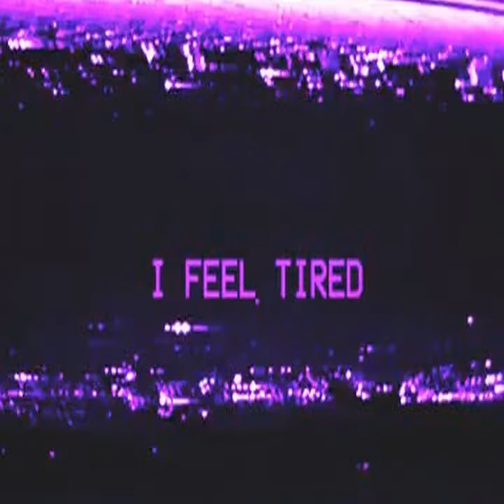Peace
As we spin through the night. Round round and round. Onward flies the bird.